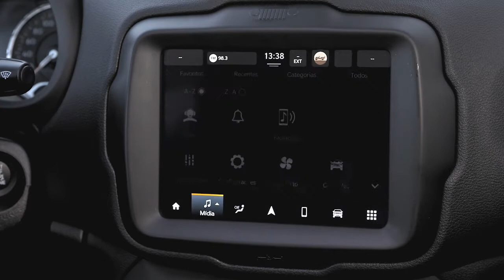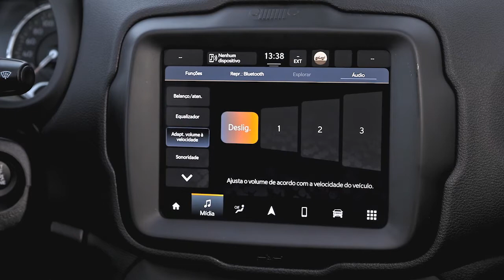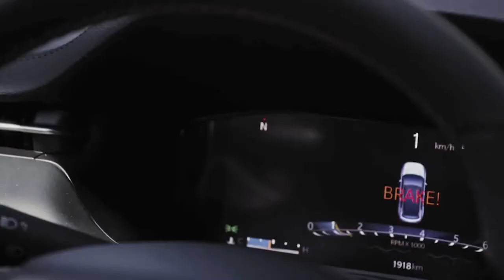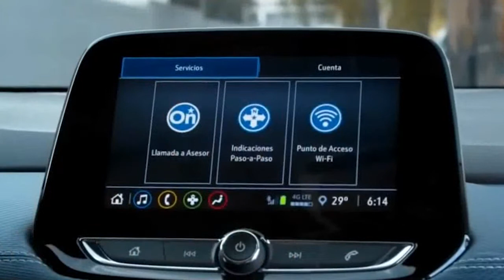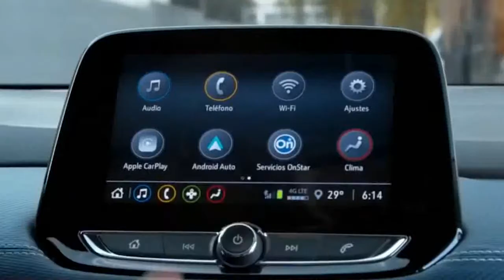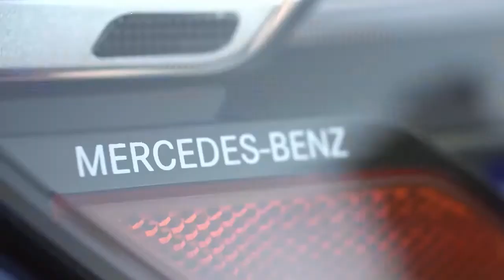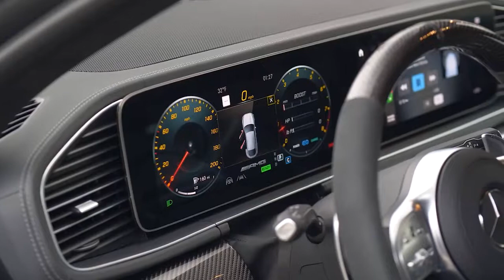Programa Bahia Motor 10 / 04 / 2021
O Brasil já reciclou 5,6 milhões de toneladas de pneus; Muitas novidades na comemoração dos 80 anos da Jeep; Mercado brasileiro teve um trimestre ruim, mas reagiu em março; O Chevrolet Tracker foi o SUV que mais cresceu no trimestre; Já a Hyundai comemora a 1ª. colocação do HB20 e a sua quarta posição no mercado e chegou o Mercedes-Benz AMG Coupê com motor V8 biturbo.//